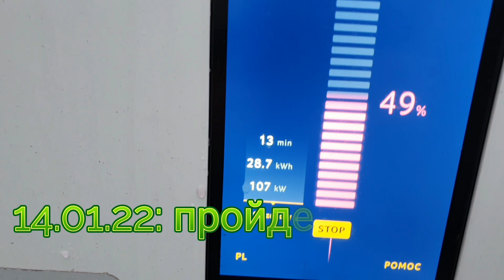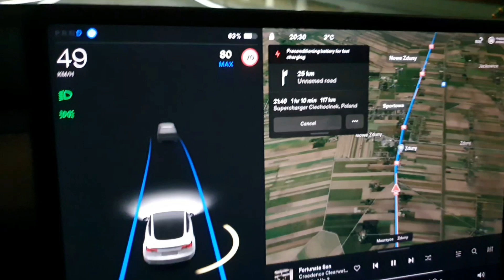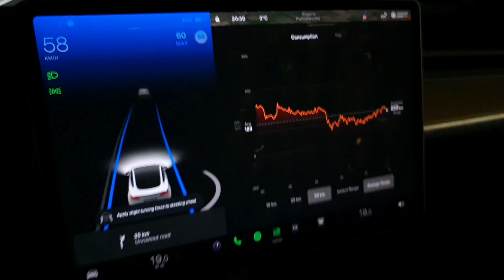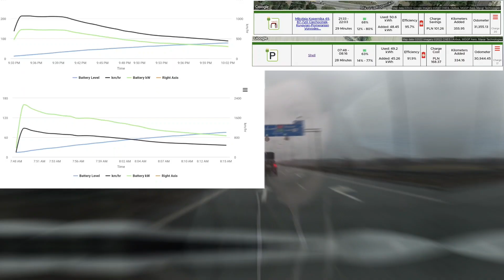Тесла Суперчарджер v2 против Ионити 350 кВт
Чтобы не тратить лишнего времени на зарядки в дороге при наличии быстрых зарядок - необходимо съезжать на зарядку, когда заряд батареи снизится ниже 20% (даже 10%), если есть зарядка на карте теслы, которая активирует подогрев батареи - стоит её указать как промежуточную цель маршрута. И не стоит заряжать больше энергии, чем требуется для доезда до пункта назначения либо следующей зарядки.

Так случилось, что в моей поездке преимущественно польскими автобанами я в один день заряжался и на Суперчарджере второй версии (до 150 кВт), и на зарядке концерна Ionity.

Сравнение кривых и времени зарядки представляю в этом коротком влоге.